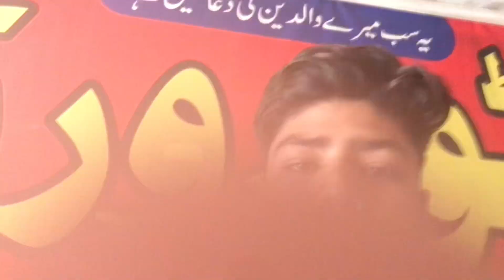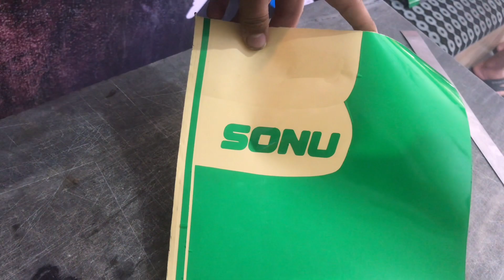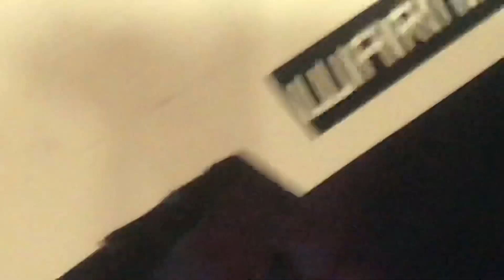Exgust install 😌|Exgust auter diya 😞|vlog#34